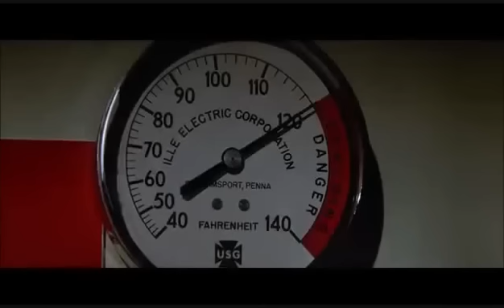Halloween 2 (1981)-"Mr Sandman"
my tribute to one of the greatest slasher sequels ever made (and one of the best sequels in general)
song is the cover of "Mr Sandman" by german metal band Blind Guardian.